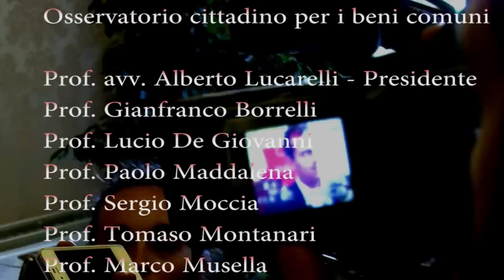Nasce l'Osservatorio cittadino per i beni comuni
Ecco i primi sette membri dell'osservatorio, cui seguiranno altri quattro scelti con procedure on line direttamente dai cittadini. Il primo argomento allo studio: verificare la possibilità di riutilizzo, per scopi sociali, degli immobili comunali e privati in stato di abbandono.